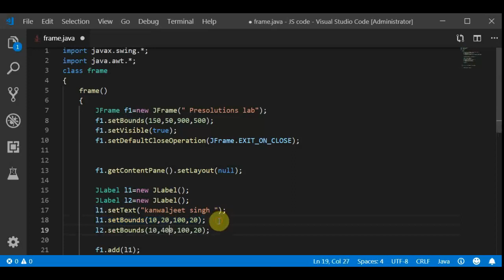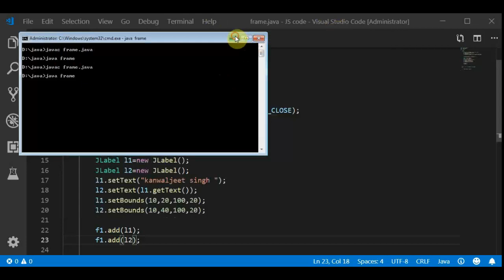Lect 1.4 - JLabel In JAVA || Write Anything In GUI with the help of JLabel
In this video we are going to discuss about the concept of JLabel.

Classes Used in this video :
 - JLabel class
 - JFrame class

 Layout used in this video :
 Null layout

 Functions Explain In this video :

 - setText()
 - getText()

Presolutions Láb